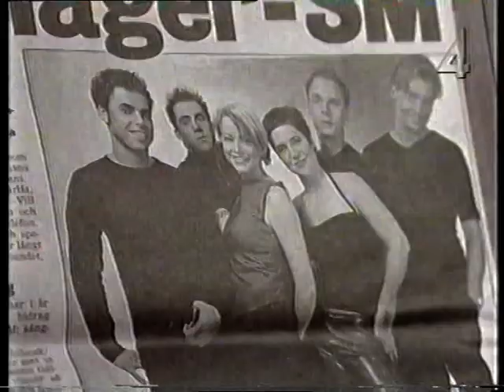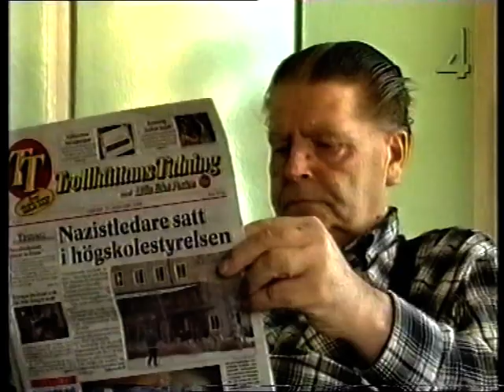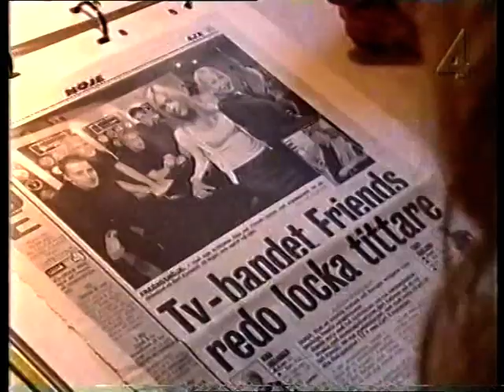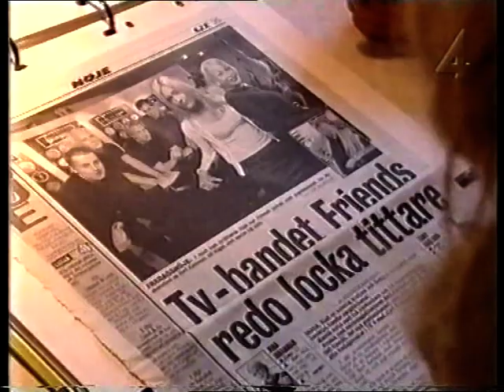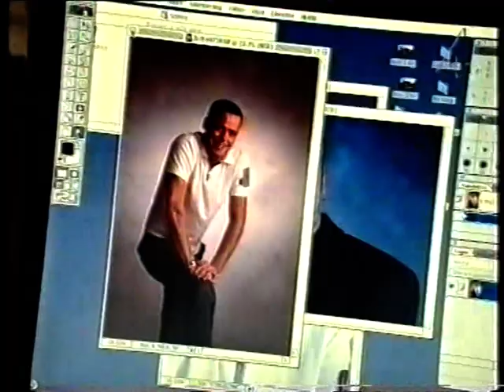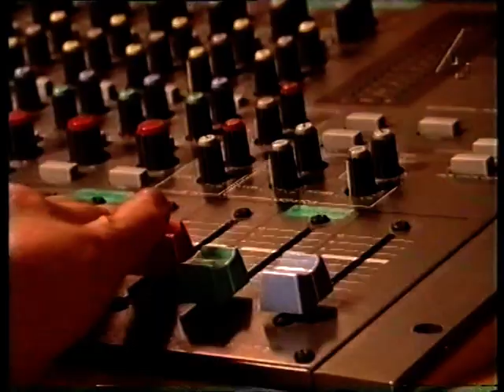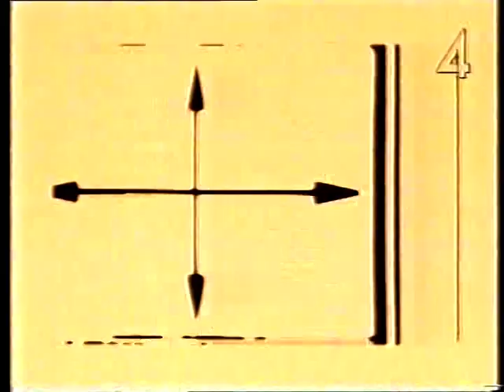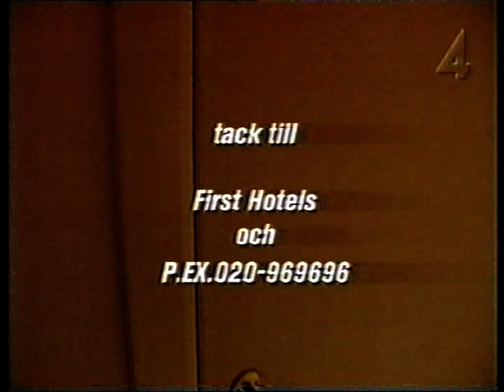FRIENDS - Del 8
Helge kör bussen och spelar ihop med Friends..